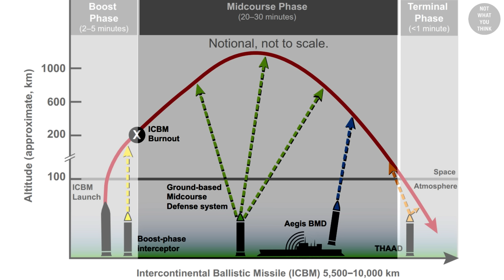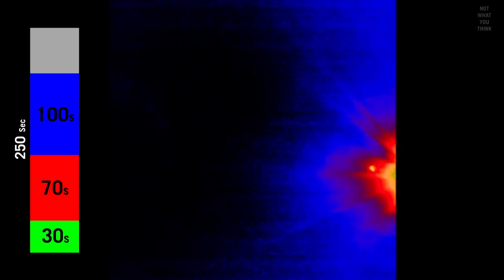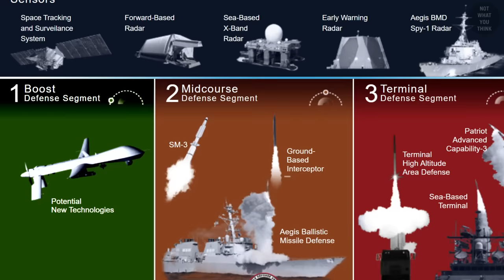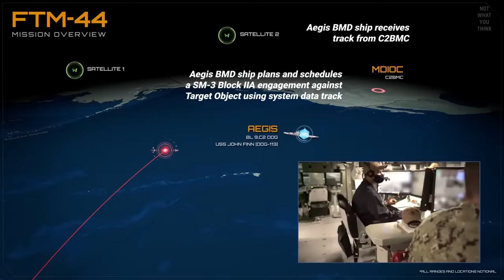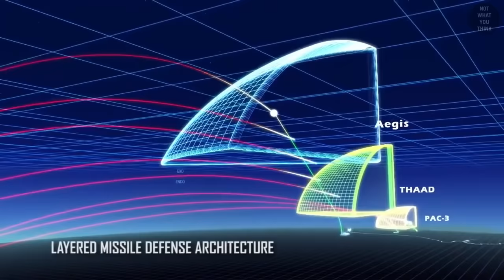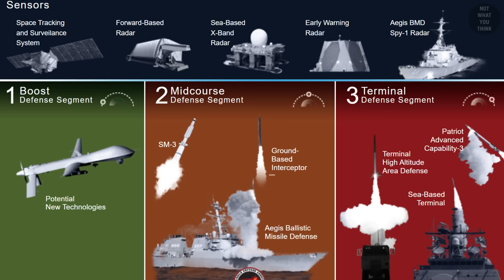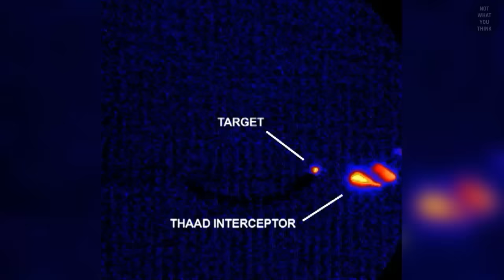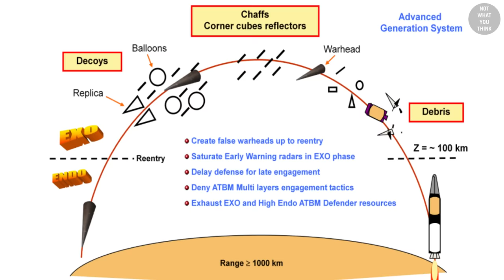How Many Nuclear Missiles Can the United States Intercept?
Intercontinental ballistic missiles (ICBMs) armed with nuclear warheads can be intercepted during the boost phase, midcourse phase and terminal phase. But the complexities around intercepting them, is NotWhatYouThink

Special thanks to Ivan Stepanov for sharing some of his in-game footage. Make sure to check out his YouTube channel

00:00 Detecting ICBM
1:47 Boost Phase Intercept
6:06 Midcourse Phase Intercept
9:15 Decoys during Midcourse Phase
11:10 How Many ICBMs can be Realistically Intercepted
12:44 Terminal Phase
14:35 Intercepting Nukes with Nukes
15:09 Conclusion

Thrill to Haunt - Max Anson
Command Pattern - Max Anson

Footage:
Ivan Stepanov
Videoblocks
Russian Ministry of Defense